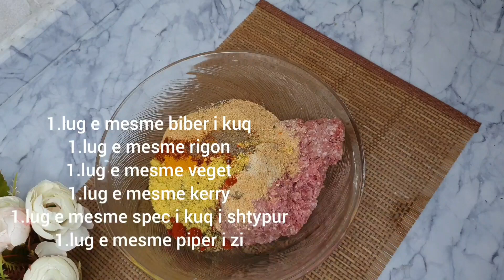Iftari i parë 1️⃣ i Ramazanit 🤲,meny tradicionale që të gjithë e duan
Përshëndetje miq..🤗
Po ju sjell edhe një recet tjetër duke shpresuar që do të ngeleni  të kënaqur..

Hello friends..🤗 I am bringing you another recipe hoping that you will be satisfied .. Thank you for following me and for any new video do SUBSCRIBE our site by sharing it with your friends ..

Hallo Freunde..🤗 Ich bringe Ihnen ein weiteres Rezept in der Hoffnung, dass Sie zufrieden sein werden. AJAS-KÜCHE

Merhaba arkadaşlar.. 🤗
Memnun kalacağınızı umarak başka bir tarifle karşınızdayım..